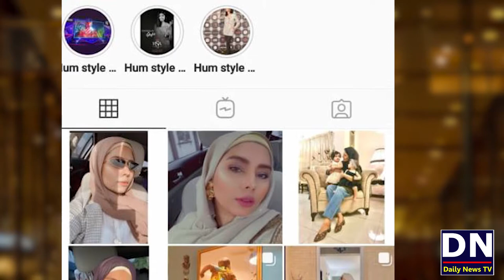Dhoni Starts New Business | Model Anam Malik Change Her Life